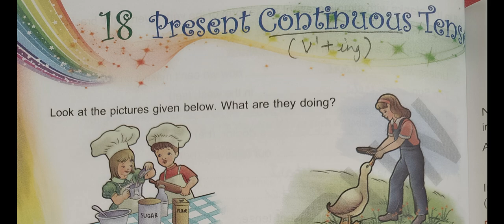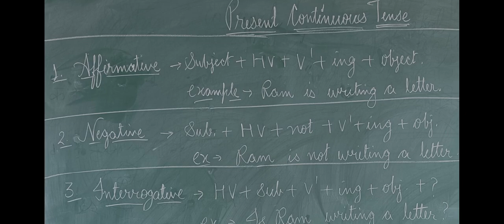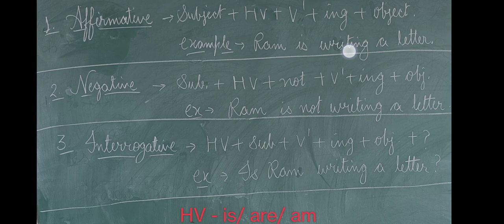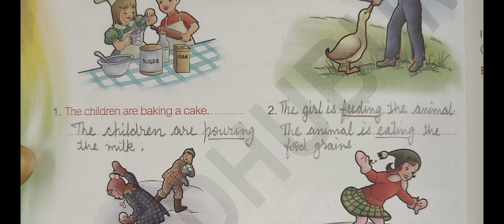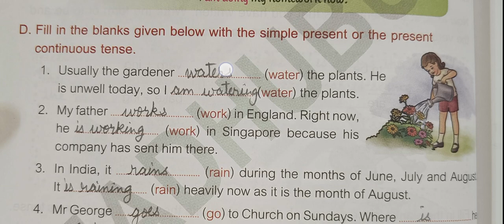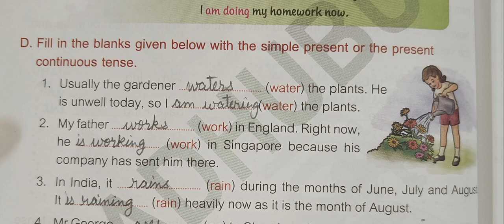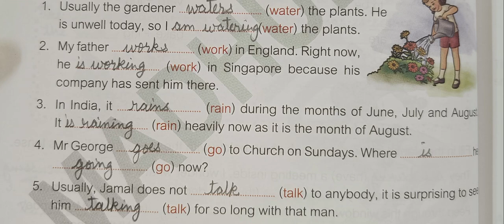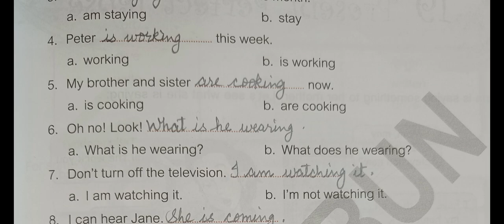v "Present Continuous Tense" exercise with answers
"Present Continuous Tense" exercise with answers | Present Tense | Tense